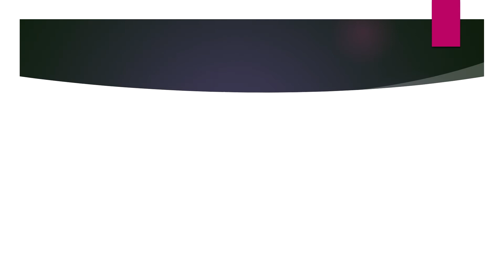८१ से ९० तक हिंदी अंक | Hindi Numbers 81 to 90 | हिंदी गिनती ८१ से ९० | Counting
Ideas and suggestions are always welcome !

Swati Sapkal
Anand Sapkal